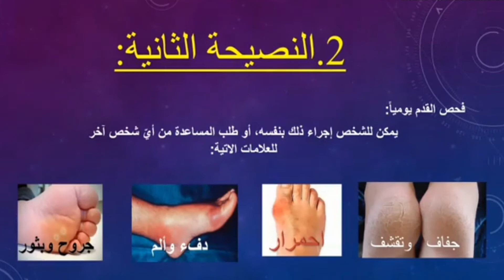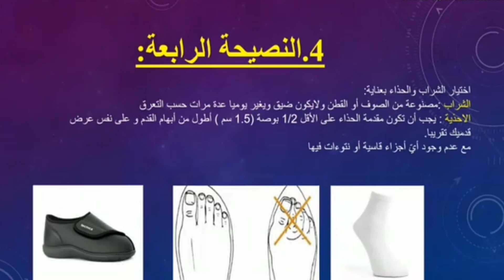القدم السكرية - pied diabétique - د. مصطفى. غزوات